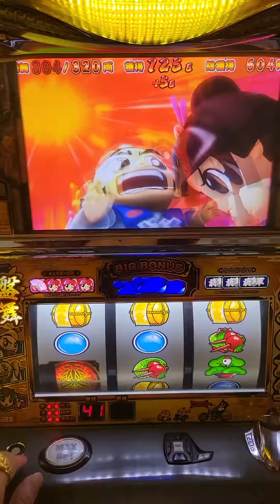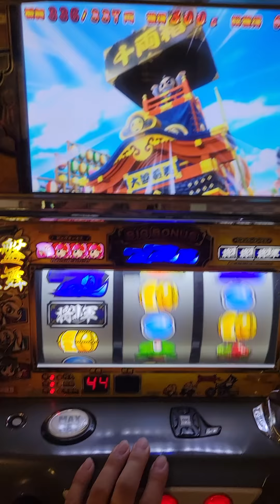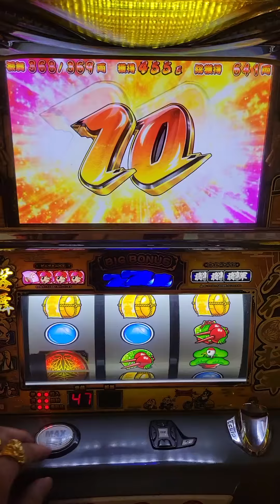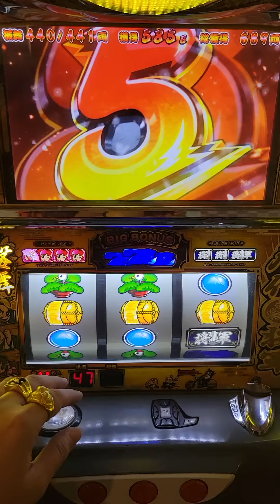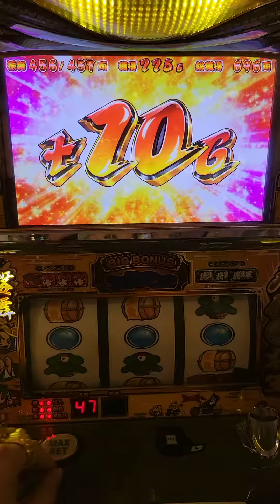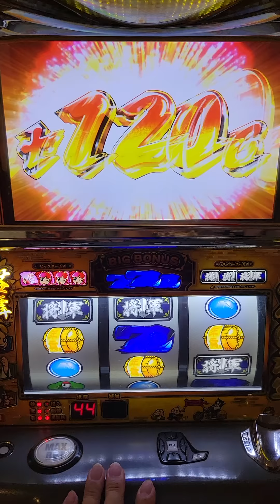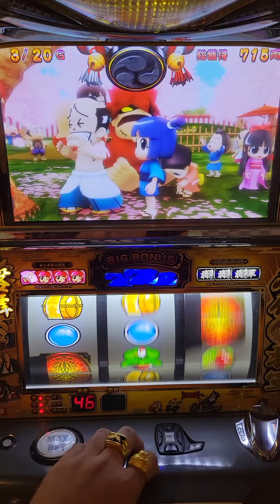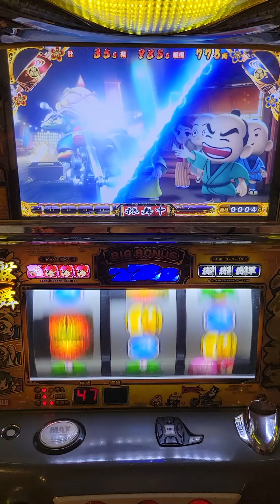吉宗-極 台灣Slot 萬枚的軌跡!?萬兩黃金門出現!!轉數加不停??一直復活ㄧ直爽!?(保安可以這樣的嗎)